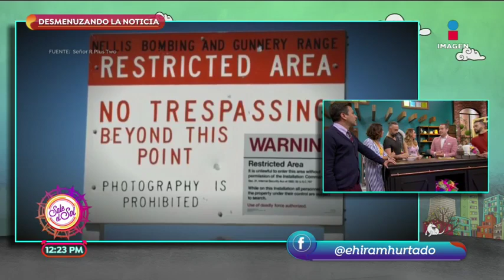Vannia Avelar hace examen perfecto para estudiar en la UNAM | Sale el Sol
Vannia Estefanía Avelar Labra logró hacer un examen perfecto para estudiar medicina en la UNAM. ¿Qué es el Área 51? Esto y más en Desmenuzando la noticia con Hiram Hurtado.